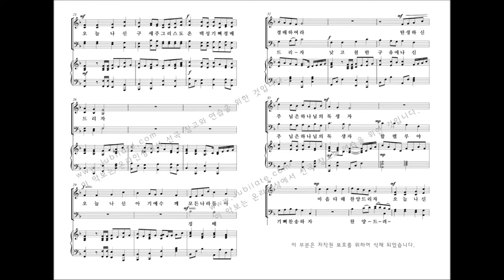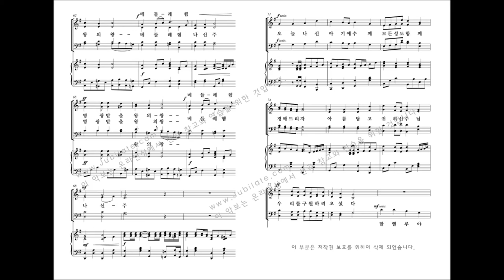[성탄절 칸타타] 최기욱 '크리스마스에는' 08.늘 나신 아기 예수께